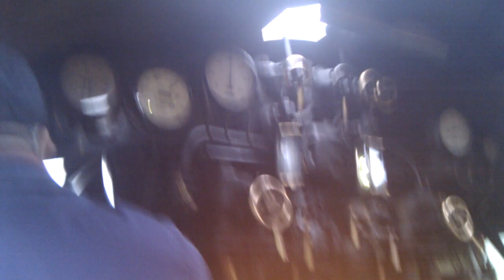A short clip on the footplate of 60019 "Bittern" around Flax Bourton on 19th September 2010